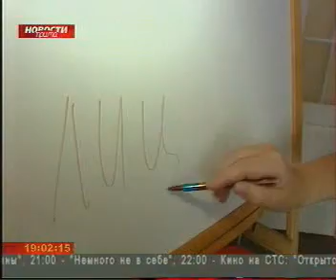prima 0307 001